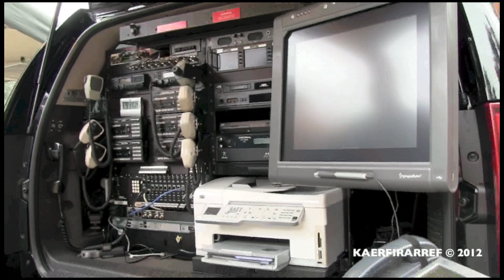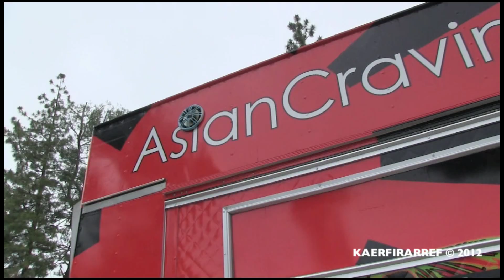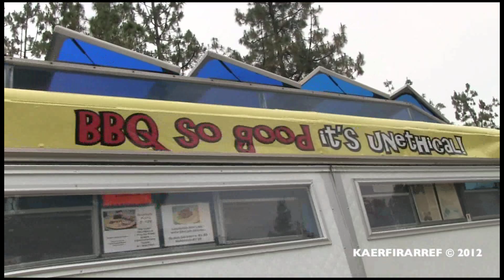Saving Lives Car Show - Awesome LAPD Bomb Squad Vehicles and Food Trucks!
6/2/12